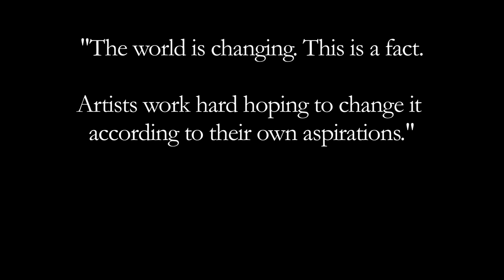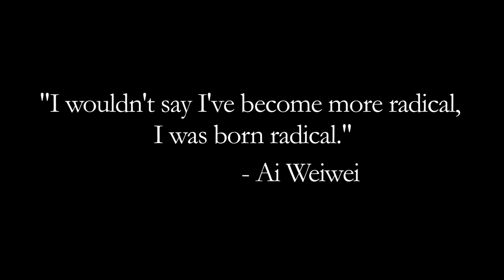Conversation with a Curator: Sarah Green at the IMA